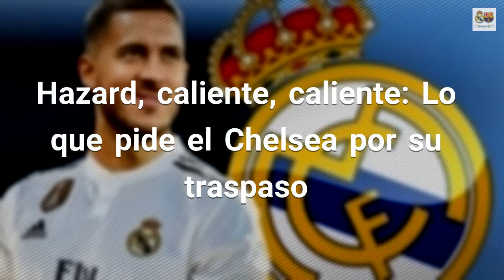Hazard, caliente, caliente: Lo que pide el Chelsea por su traspaso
Eden Hazard acaba su contrato con el Chelsea en junio de 2020, lo que quiere decir que si no es traspasado este verano, al siguiente podrá irse del Chelsea gratis y con la carta de libertad en el bolsillo. El Chelsea ha intentado por todos los medios renovarle el contrato, pero Hazard se ha negado esperando la llamada del Real Madrid Fuente